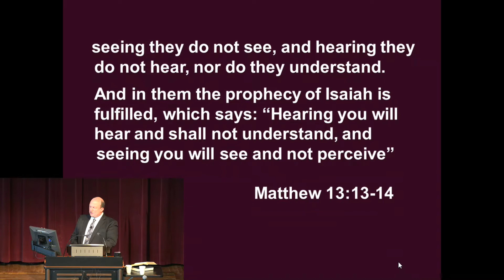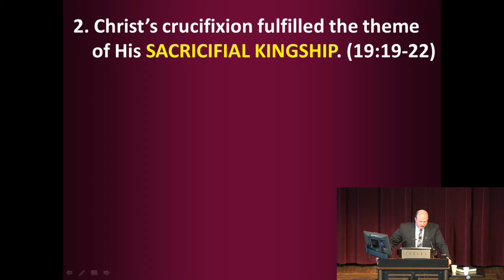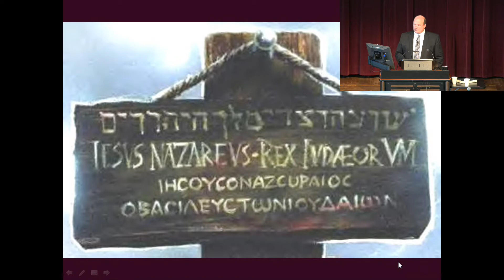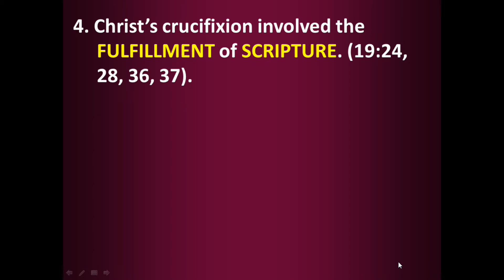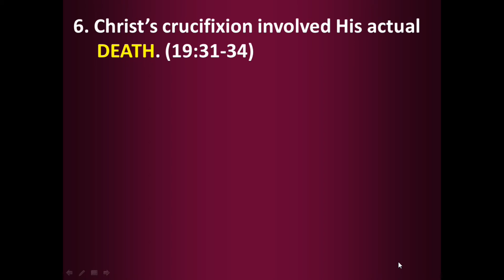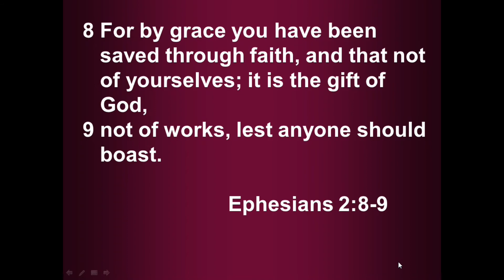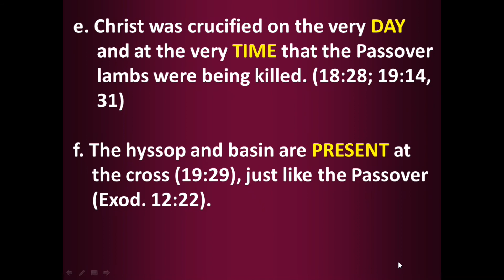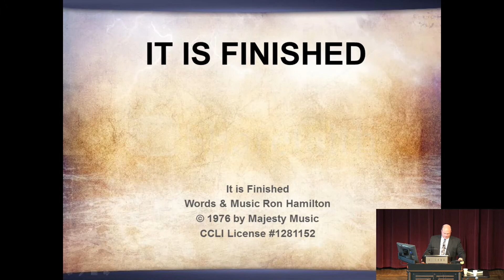Do You See The Significance Of Christ's Death?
Tom Stegall shows the significance of Christ's crucifixion by examining John 19.